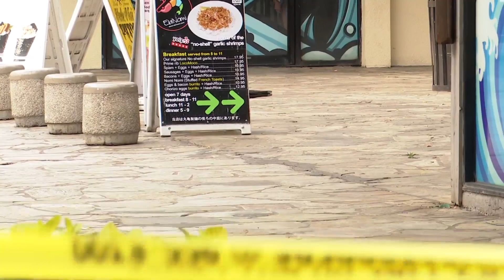HPD investigate barricade situation in Waikiki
HPD investigate barricade situation in Waikiki on Thursday, Dec. 8.